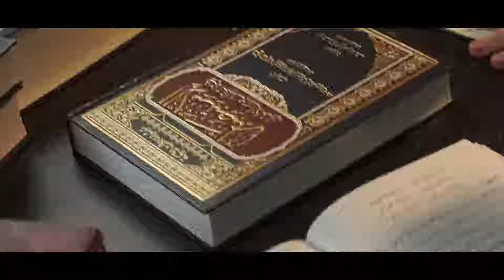Основы шиитов 28 Кто же убил Хусейна رَضِيَ اللهُ عَنْهُ часть 2